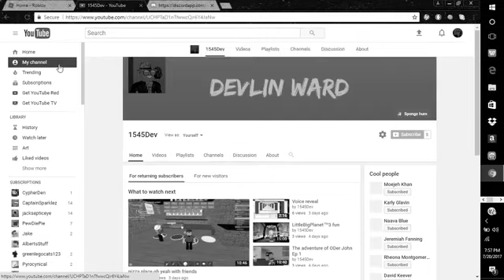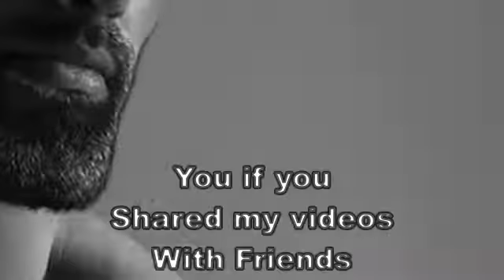Channel Trailer But Actually Decent